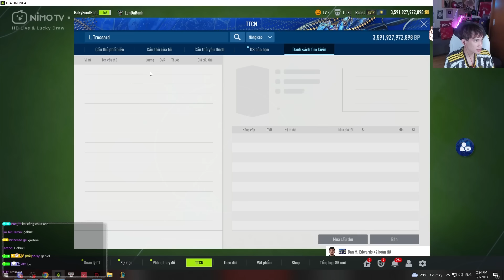[FO4] Anh lao công BoongMinz build đội hình Arsenal và dọn rác cho anh Funky tay to lên 3 ngàn tỷ BP